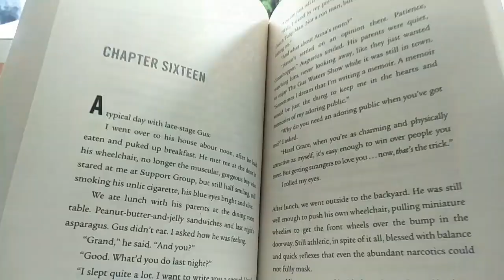When it rains | short clip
Hi guys, this is Roma. Here's a short clip... when it rains... 😊

If not for me, please do it for my pets 😽